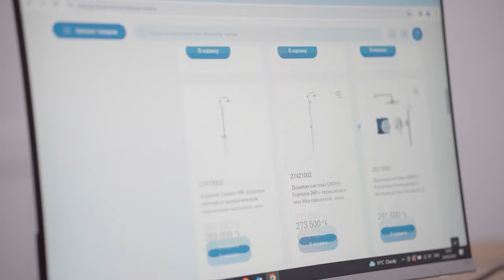Ինչպես շուկայահանել սեփական բիզնեսը սոցիալական ցանցերում